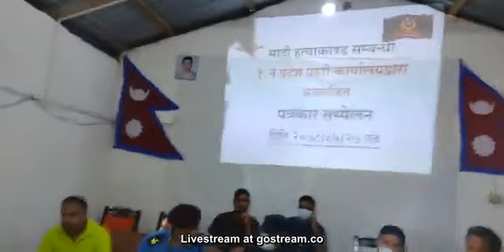संखुवासभा समुहिक हत्या गर्ने लोक बहादुर कार्की लाई प्रहरिले सार्बजनिक गरेको छ ।